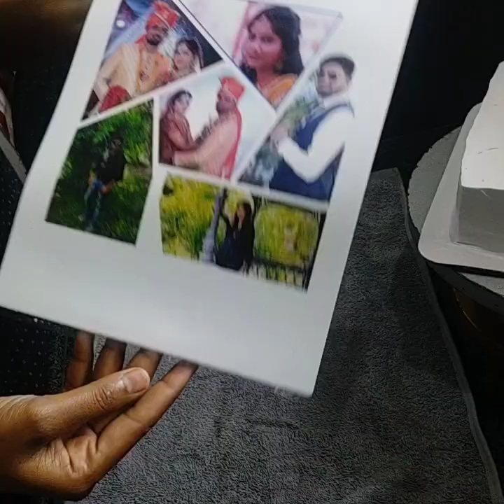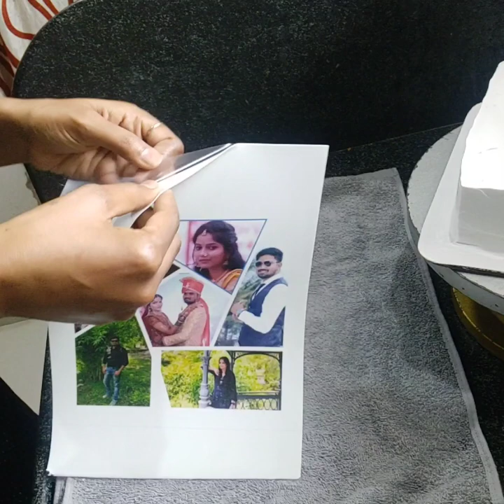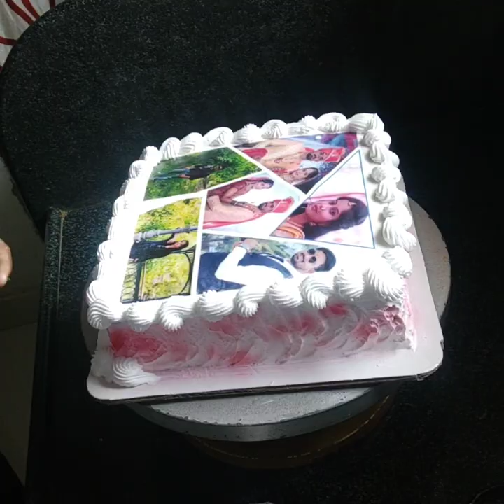photo cake.... whipped cream photo cake.. texture effect.. by sonalis bakers